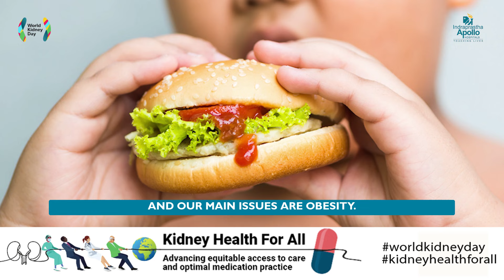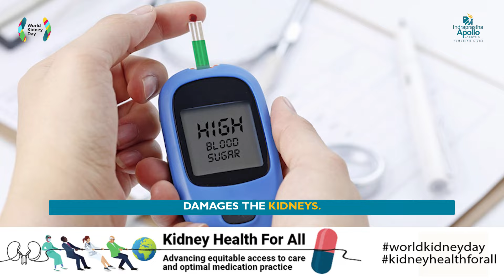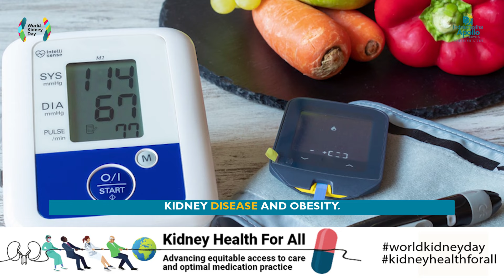How to Keep Your Kidney Healthy | Bad Habits That DESTROY Your KIDNEYS | Apollo Hospital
Discover the critical importance of regular checkups to avoid kidney damage with Dr. Ashok Sarin, a distinguished senior consultant nephrologist at Indraprastha Apollo Hospital, New Delhi. With an illustrious career beginning at the All India Institute of Medical Sciences and further nephrology training in Belfast, UK, Dr. Serin brings a wealth of knowledge and expertise to the table. In this enlightening video, he sheds light on the alarming rise of kidney diseases worldwide, particularly in India, attributing it to lifestyle factors such as obesity, lack of exercise, smoking, and excessive alcohol consumption.

Dr. Ashok Sarin emphasizes the stealthy nature of diabetes and hypertension, which, if unchecked, can severely damage not just the kidneys but also the heart and liver. He advocates for annual medical checkups post-40 to detect any potential issues early on. Highlighting patient stories, he underlines the dangers of neglecting prescribed medication regimes and the risks of over-the-counter painkillers on kidney health.

This video is a must-watch for anyone interested in understanding how to prevent kidney disease through lifestyle changes and the importance of regular medical consultations. Dr. Ashok Sarin professional insights, combined with patient testimonials, underscore the comprehensive care and cutting-edge treatments available at Apollo Hospital.

Engage with us in the comments below or reach out for an in-depth consultation. Your health is your wealth; safeguard it by staying informed and proactive in your medical care.

CHAPTERS:
0:06 - Introduction
0:39 - Preventing Kidney Disease Lifestyle Changes
1:23 - Diabetes Hypertension Regular Check-Ups Importance
2:17 - Regular Medical Check-Ups Significance
2:31 - UTIs Kidney Stones Treatment Importance
2:44 - Prevention Over Cure Kidney Health
3:19 - Obesity Impact on Kidneys
4:20 - Medication Safety Medical Advice Importance

To know more about Apollo Hospitals, New Delhi